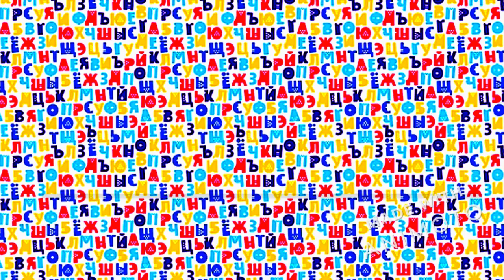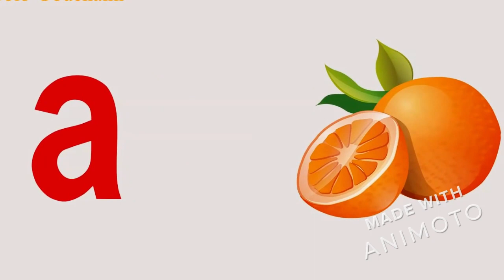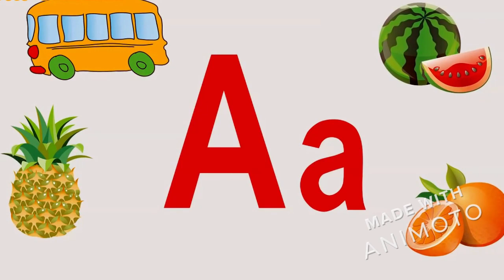Copy of АЛФАВИТ_А_АРБУЗ_ВИКА СПИТ